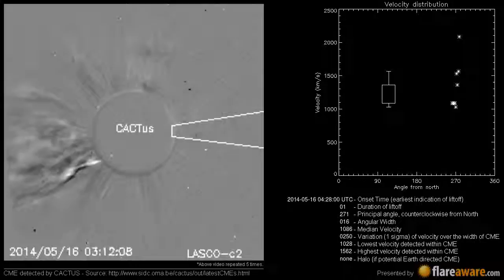A Non Earth directed CME at 2014-05-16 04:28:00 UTC